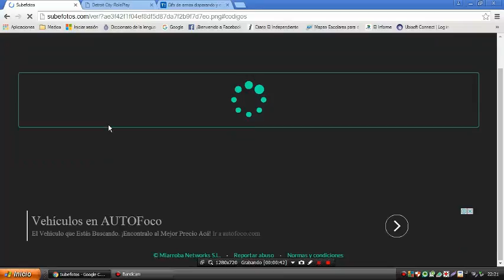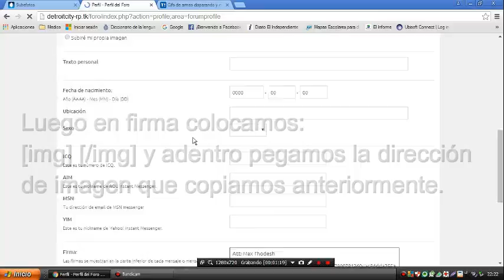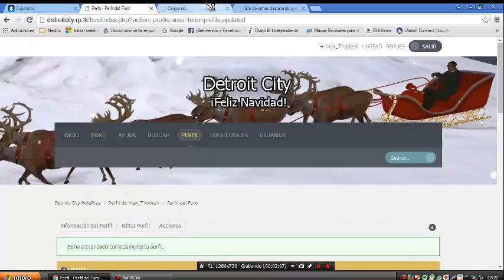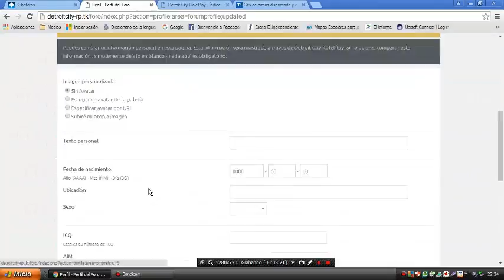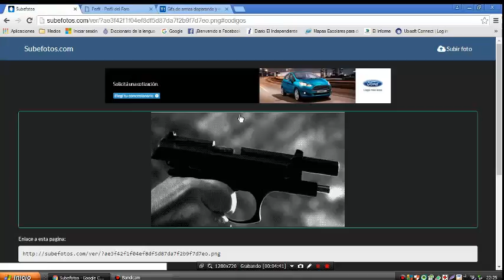Tutorial #3: Como subir fotos/gifs: Al final de cada publicación.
Grabado con: "Bandicam"
Edición..:
Wondershare: Para las palabras y/o textos.
Camtasia Studio 8: Para formas y acercamiento de "Zoom"